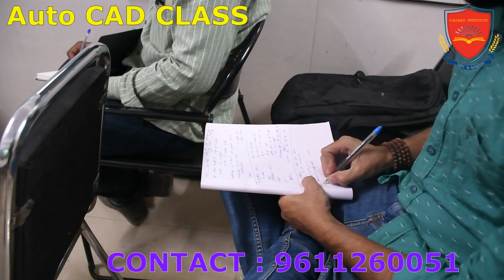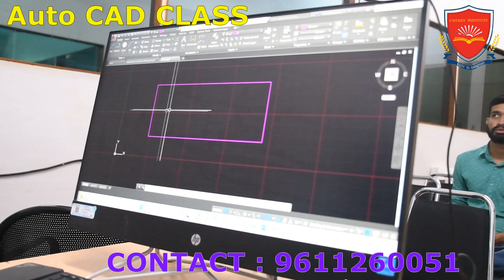Auto CAD Class in cherry institute